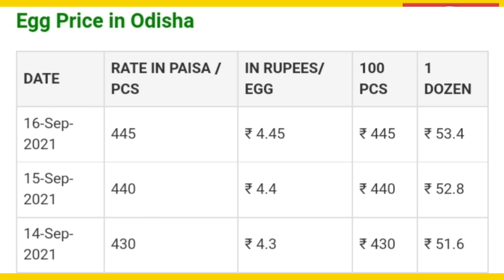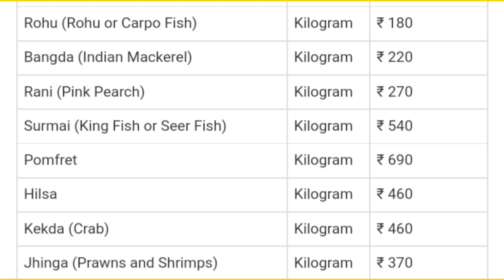16/9/2021 କୁକୁଡ଼ା, ଅଣ୍ଡା, ମାଂସ, ମାଛ ଦର Today Suguna, Pasupati, Vencob Broiler chicken rate in Odisha